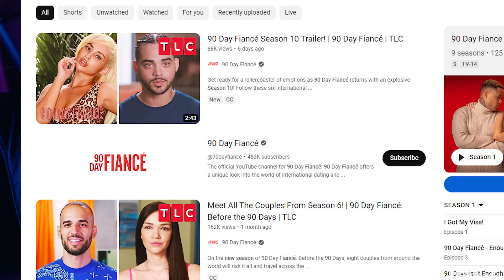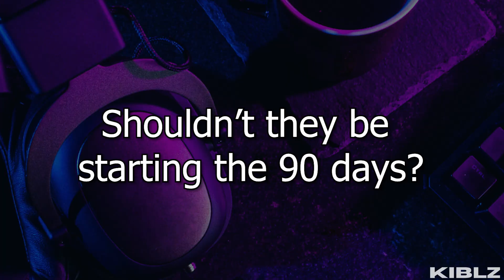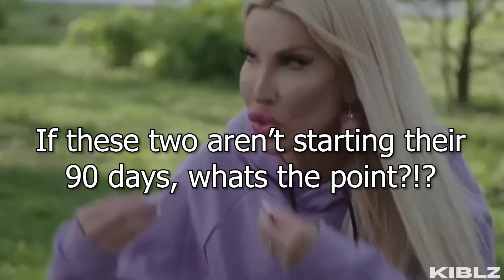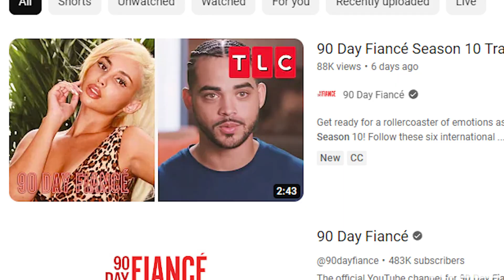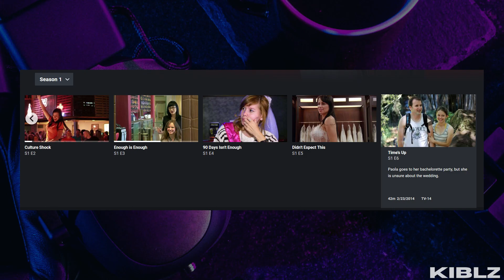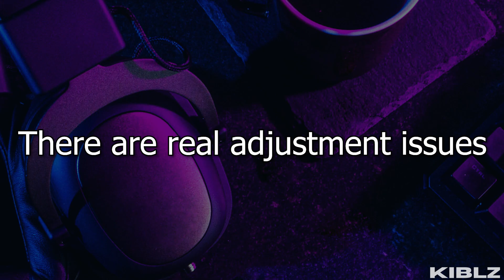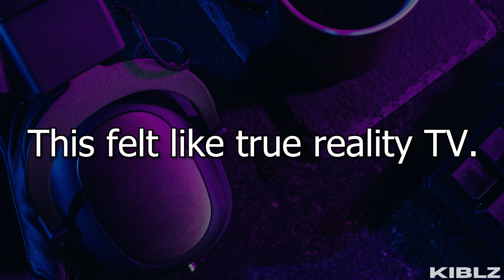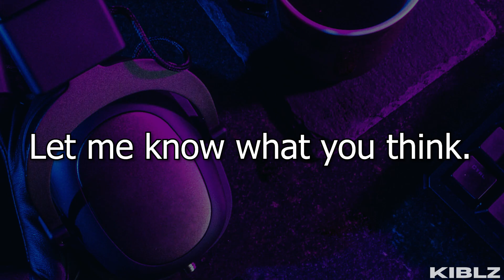Comparing The New 90 Day Fiancé To The First Season Is Unsettling | 90 Day Fiancé: 10 Years Later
Its been almost 10 years since 90 day first premiered! How badly has the show gone downhill?